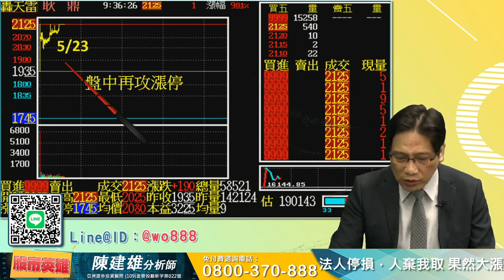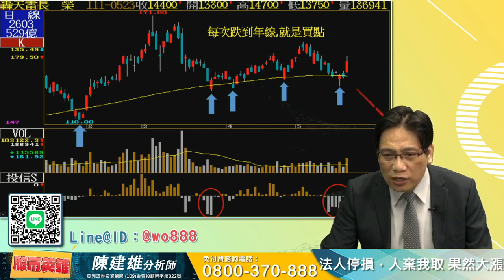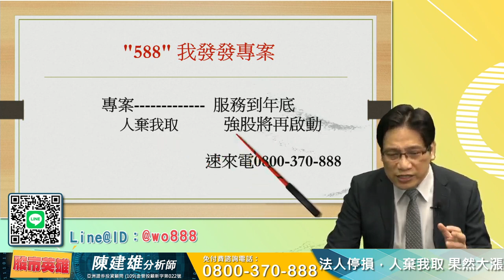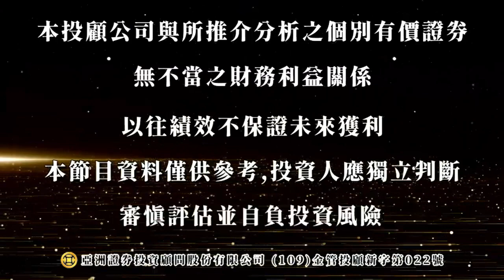2022/05/23 股市英雄 陳建雄 法人停損，人棄我取 果然大漲